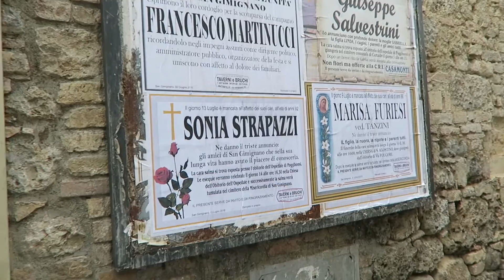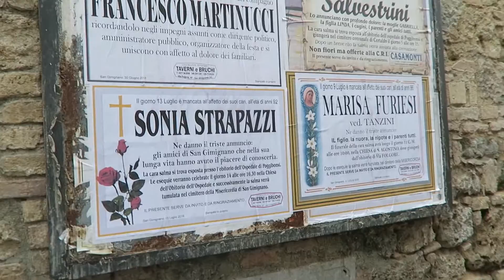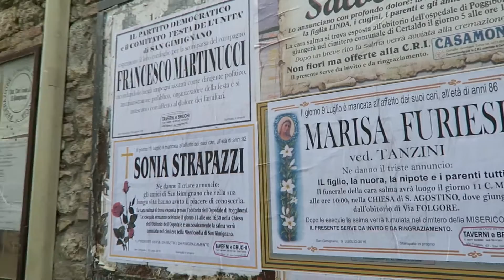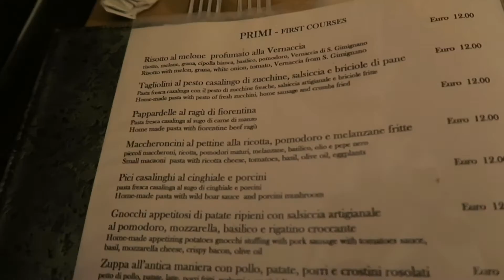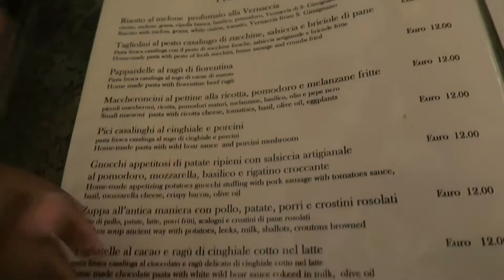Tuscan Living - Fattoria San Donato, San Gimignano & Siena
Follow me around beautiful Tuscany :)